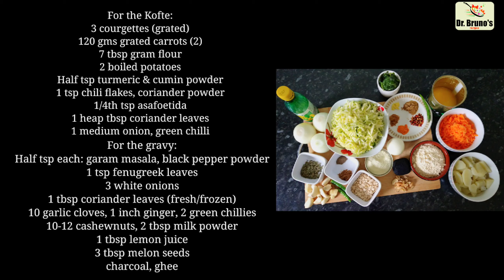Courgette kofta curry | Zucchini kofta curry | Dhungar method Soft kofta curry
Ingredients:
For the Kofte:
3 courgettes (grated)
120 gms grated carrots (2)
7 tbsp gram flour
2 boiled potatoes
Half tsp turmeric & cumin powder
1 tsp chili flakes, coriander powder
1/4th tsp asafoetida
1 heap tbsp coriander leaves
1 medium onion, green chilli
For the gravy:
Half tsp each: garam masala, black pepper powder
1 tsp fenugreek leaves
3 white onions
1 tbsp coriander leaves (fresh/frozen)
10 garlic cloves, 1 inch ginger, 2 green chillies
10-12 cashewnuts, 2 tbsp milk powder
1 tbsp lemon juice
3 tbsp melon seeds
charcoal, ghee